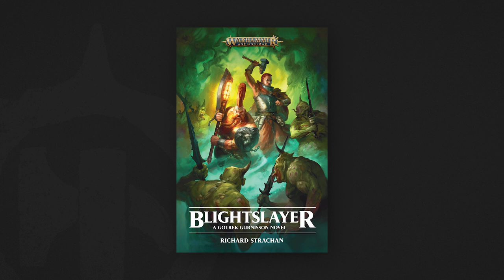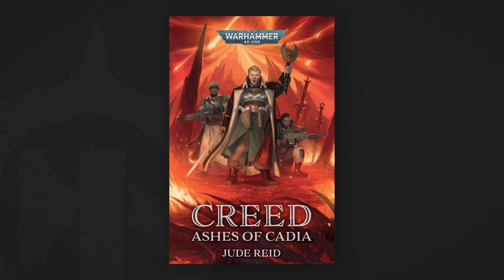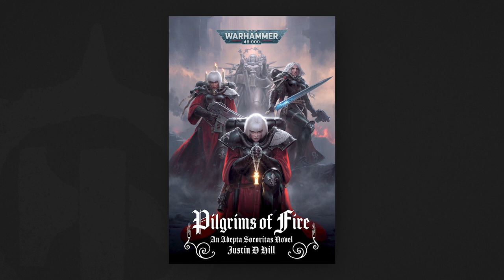Warhammer Preview Online: Black Library – Nick Kyme 2023 Interview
Black Library's managing editor chats about some of next year's new releases set in the Warhammer Age of Sigmar and Warhammer 40,000 universes.